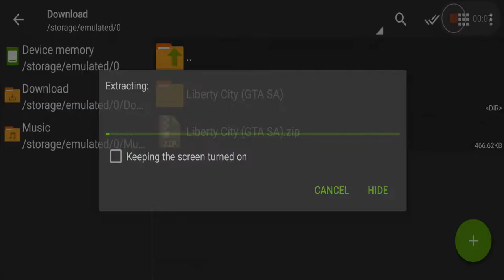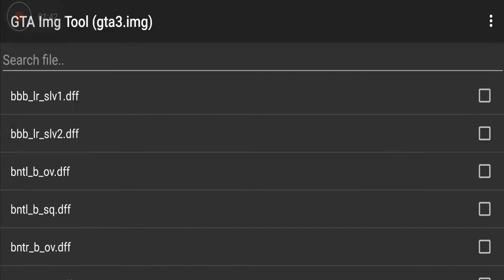How To Install Liberty City Map - GTA SA ANDROID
Other Mods :-

PC Specifications

16 DDR4 3200 RAM
240 Solid State Drive
GeForce GT 1030 2GB DDR5 Graphics Card
650w Power Supply